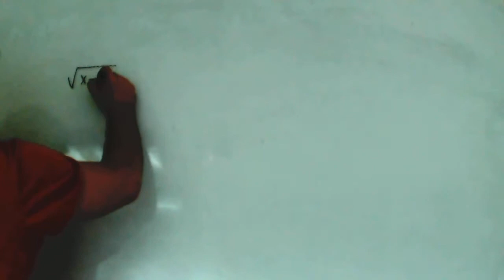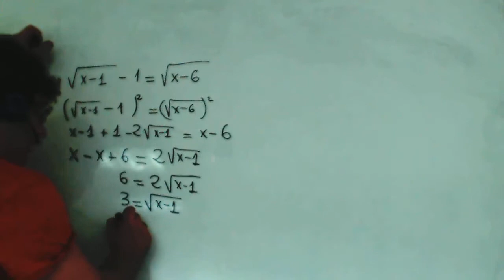Ecuaciones con radicales Matematicas 1º Bachillerato Ruben Academia Usero Estepona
Ecuaciones con radicales Matematicas 1º Bachillerato Ruben